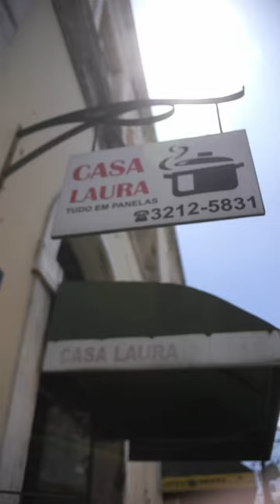Onde comprar utensílios de cozinha no mercado Ver-o-peso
Casa Laura no Ver-o-Peso! Belém/PA.

EQUIPE:
Cozinha: @thiagocastanho
Direção e fotografia: @thiagopelaes
Coordenação de Edição: @alexnogasi
Edição: @lucasdomires
Fotografia still: @thiagopelaes
Assistente de câmera: @igortxa
Som: @vjcanhedo
Direção de arte: nóis
Estúdio: meu ap
Design thumb: @btrzml
vestuário: @terruaoficial